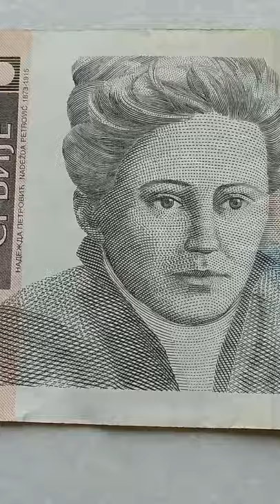433. Bank note beautiful 200 Dinars - 2013 - Nadezda Petrovic 1873 - 1945 - Republic of Serbia